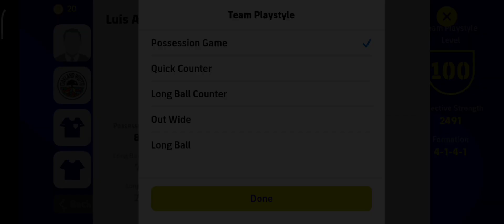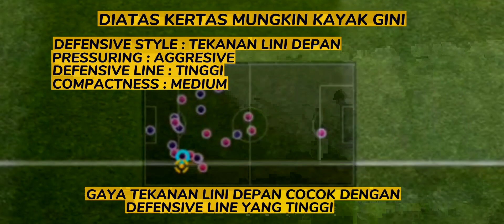PENJELASAN POSSESSION GAME!! PLAYSTYLE TEAM PART. 1!! - EFOOTBALL 2022 MOBILE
Apa itu possession game?
bagaimana cara bermain possession game?
Formasi possession game?
jadi kalo ini gua bahas gimana possession game itu, dari pergerakan saat menyerang, bertahan dll ; Rekomendasi formasi, Dsb.